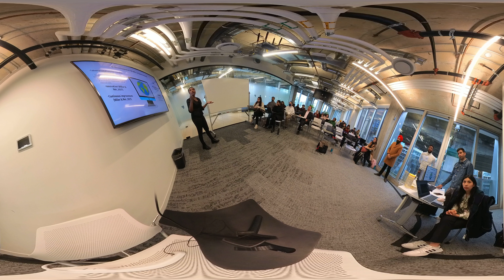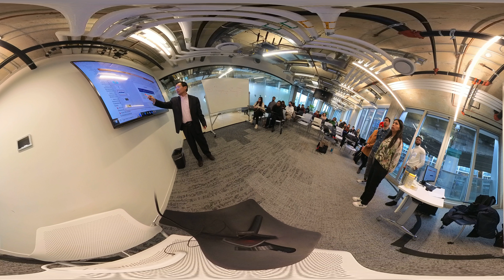CMPT641 Week #6 (1/4) Class 360 VR: Certis Case , ERP, KBS, ChatGPT for Bushiness @UCW, Canada 🇨🇦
Week 6: Enterprise Resource Planning and Knowledge Management System

This week we will have a discussion about Enterprise Resource Planning (ERP). ERP systems are a staple in the modern business. It is likely that most of you will be working in an ERP-based environment.  One the key pieces of many organizations is the Knowledge Management System.  We will explore some of the concepts of why KMS is so critical to business success.

Required Readings:

Wiki Knowledge ManagementFile
Whats your Strategy for Managing KnowledgeFile
ERP System Acquisition & Implementation As a Single ProjectFile
Leveraging Economies of ScaleFile
Maximizing Enterprise Resource PlanningFile
The 2011 Focus Experts Guide to ERPFile
Best Practices Selecting ERP SoftwareFile
Cost Effective ERP SoftwareFile
Powerpoint Lectures:

Enterprise Resource PlanningFile
Knowledge ManagementFile
Links & Videos:

Play Video

Play Video

Play Video

Play Video

Play Video

Play Video

Play Video

Play Video

Assignments:

Team #3 teamwork assignment (Digital Transformation Case Solution) is due.

Harshit Bagri,

Deepak Kandpal,

Hansinie Priyanwada Chathurangi Lorenzuhewa,

Chido Michael Opara,

Maria Salome SALTOS CELLERI,

Balkaran Singh Sohal,

Kevony Noemi Sueldo Torres
Team leader, please submit your teamwork presentation PPT and MS Word Report/Paper under Assignment Submission Boxes under Week #11 (at the bottom of this course portal).

Feedback (Grading) for Team #3 Case Solution
1. Part 1: Company Background (Historic Timeline, Financial, Key decision makers etc) (15) ___

2. Part 2: Company Completive Analysis (Porter 5 Forces + 3 Forces, Main competitors, Customers, IT development, etc) (15) _____

3. Part 3: Digital Transformation Initiatives (Identified ~5 major DT initiatives, Described each DT project technical detail, Described each DT Outcome + Risk) (20) :___

4. Part 4: Firm Current Issues/Problem Statement (Identified major issues,Fish-bone root-cause analysis, Decision-Matrix Analysis, etc) (20): ___

5. Part 5: Your Decision & Recommendations: Recommended solution, Action Plan, Defending your solution like Change Management) (15)___

6. Demonstrate team presentation skills (Teamwork, Clear, Interesting, Convincing, etc.) (15)___

Total: ?/100

Further text comment PLEASE for this team to include their final case study report.

Team #3 Case Solution PPT & Original Case for SharingFolder
For your class learning purpose - please do NOT share with the outside this class!

Week #6 Individual Learning Summary & Discussion (* Required*)Forum
13 unread posts

At the end of each course week (Tuesday, just prior to this class @7pm PST), you are required to post a weekly individual learning summary. And you are also required to raise some interesting or challenging or unclear questions for your dear class to discuss at the end of your weekly individual summary.  Each weekly summary & discussion carry 2 marks as part of your Weekly Discussion Board: 1 mark for your learning summary, 1/2 mark for your raising at least one question, and 1/2 for your at least one reply to any questions raised by your classmate (2 x 10 = 20% final grade).

The weekly summary serves several purposes:

it allows the student to reflect on the learning content of the past week, by describing what they learned, what were their challenges, and what they did to overcome them.
it allows the class to share the learning experience between students and provide support where and when it is needed. Because one can often identify with other students challenges, one might feel less 'unique.'
it allows the instructor (me) to understand better what went well during the week, where were problems areas, and what can I do to enhance your learning experience.
Take the opportunity to highlight what you learned, missed, or wished you had covered, including your learnings from:

Required weekly reading material and Video & Links on your course portal
The professor's lectures and in-class discussion;
Relevant offline material's readings: web sites, video, news, etc.
your individual assignments and teamwork project;
your past experience to share with your dear class;
etc.
Limit your summary to no more than 300 words if possible.